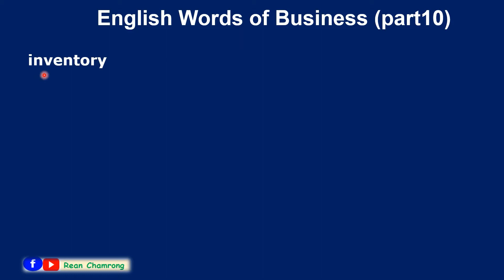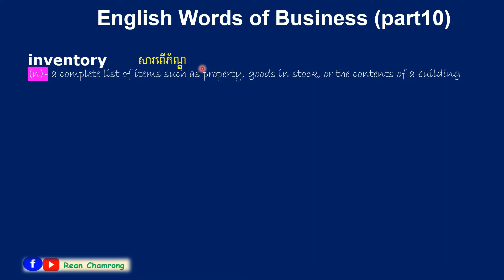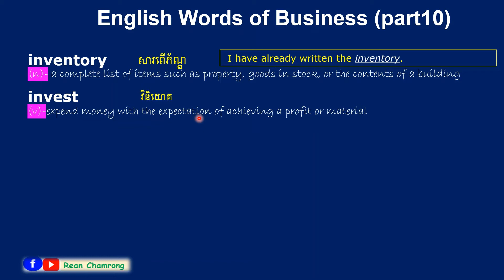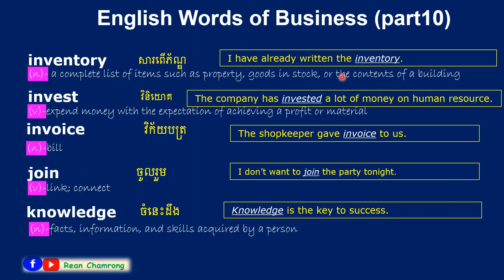Learn English Business Vocabulary (Part10)--- Rean Chamrong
learn new english word
learn business english vocabulary
business english vocabulary
learn business english
learn business english phrases
learn business english speaking
business english
learn english vocabulary
business vocabulary
english for job interviews
english for presentations
learn english with tv series
professional english
conversation skills
Rean Chamrong
vocabulary
words
english
lessons
esl